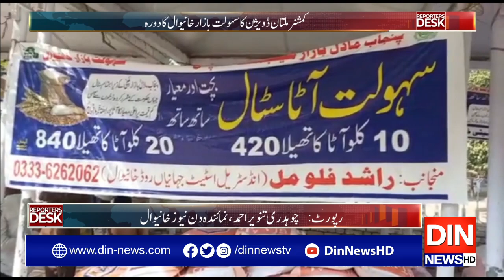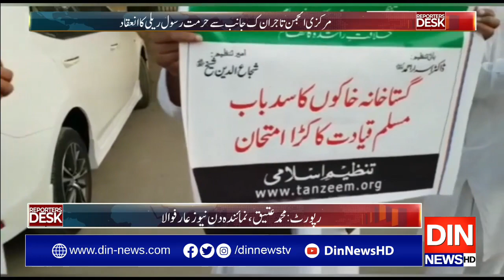Reporters Desk | 04 November 2020 | Din News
Din News.
Reporters Desk | 23 October 2020 |